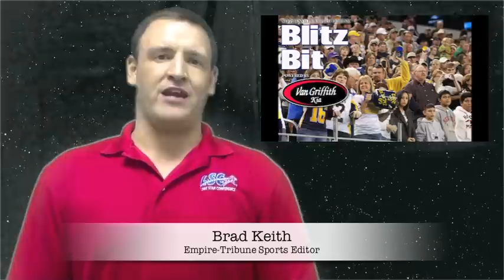111512 Blitz Bit.m4v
The first week of playoffs brings some changes to the Empire-Tribune's Blitz Bit. Check out previews for all our area playoff games!